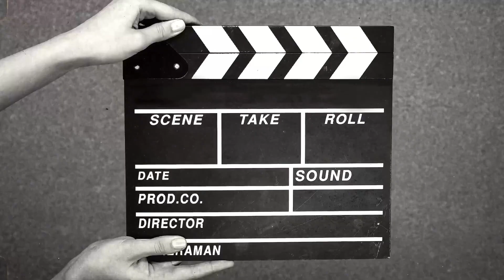Щуки атакуют,рвут жерлицы Часть 2